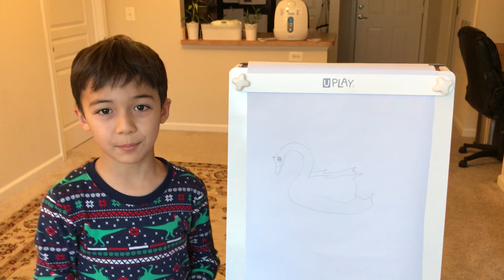Learn to draw a swan step by step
Kids Drawing Tutorials and Crafts